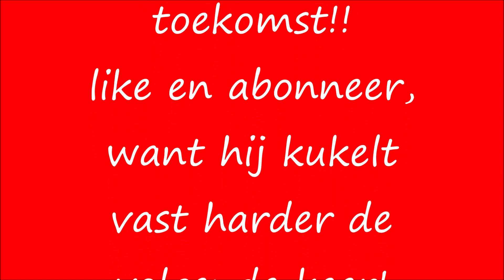Haantje krijgt kraailes van de grote Brahma man!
Het Ayam Cemani haantje vindt zichzelf al heel wat. Dus moet er gekraaid worden. Maar hoe moet dat eigenlijk. Gelukkig komt er hulp!